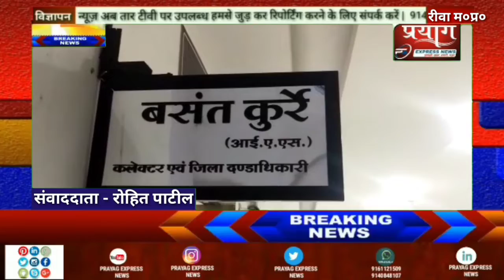रीवा मध्य प्रदेश में बीती रात से संपूर्ण लॉक डाउन का ऐलान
रिपोर्ट रोहित पाटिल